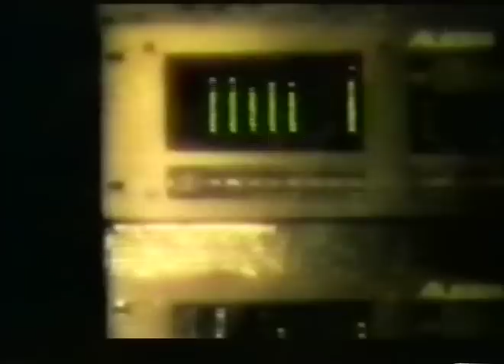Captain Pyjama - Mr Horrible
An Adelaide original band (this film Clip featured on RAGE TV)
FILM CLIP: Nick Love Film Productions
Music/Lyrics: Captain Pyjama
Recorded at John Reynolds Recording Studio
Produced by: Nick Love Productions
Engineers: Louis Panayiotou/Nick Love